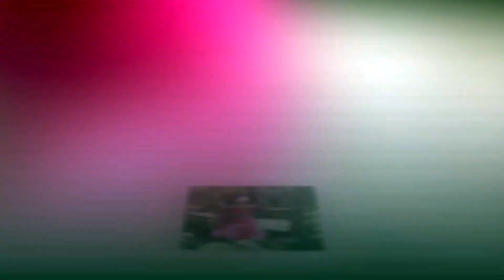PRENSES HİCRET in DOUMGÜNU PARTİSİ (MÜNCHEN) 2023